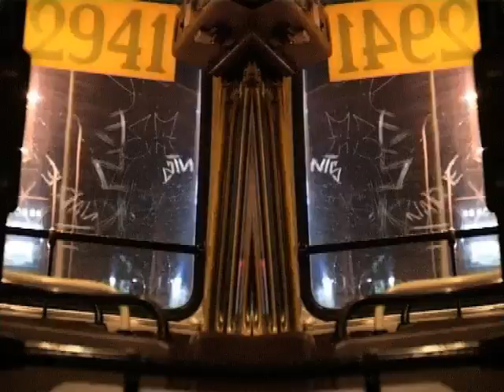Autobus - Tv vlepvnet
Autobus oraz samochody w ujęciu optycznym